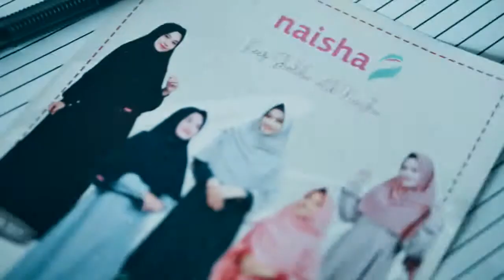KajianBarengNaisha - Menjadi Muslimah yang Dicintai Allah ( Syifa Rahma )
Kajian bersama Sahabat Naisha adalah kegiatan rutin yang dilakukan dalam waktu satu bulan sekali.

Kita flashback bentar yuk. Ini cuplikan KajianBarengNaisha3 bulan maret kemarin dengan tema Menjadi Muslimah yang Dicintai Allah bersama kak @syifarahma97 😇

Masyaallah kajian yang menyenangkan. Mengkaji ilmu dengan cara yang seru, nambah temen-temen shalihah, ilmu yang bermanfaat, sharing-sharing dan juga ada doorprizenya untuk menambah semangat! ❤